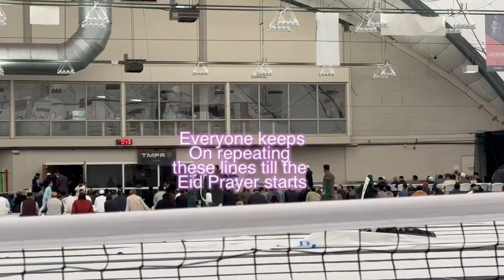How we celebrated Eid @ our home in Chicago?|Eid Salah(Namaz)|Khutba|Free donuts for everyone|Part 1